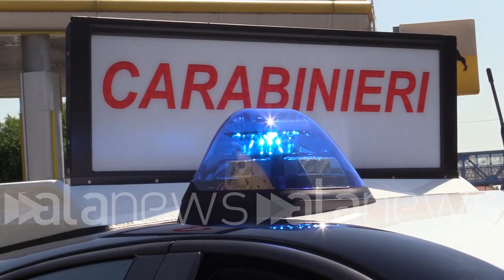Fase 2, Carabinieri Milano: "Facciamo appello a responsabilità delle persone"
Maggiore Carmine Elefante: "Strutturati a contrastare, con presenza massiccia, comportamenti errati"

CRONACA (Milano). Uno dei tanti posti di blocco presenti in città è stata l'occasione per vedere all'opera i Carabinieri di Milano impegnati a controllare gli spostamenti, e relative autocertificazioni, in questi primi giorni di "fase 2" dopo l'emergenza Coronavirus. "La nostra premura, fin dal primo momento, è stata quella di interpretare correttamente il livello di rischio che ci veniva spiegato giorno per giorno dall'autorità sanitarie nazionali. Abbiamo strutturato una rete di controlli che fosse coerente con la necessità del distanziamento sociale, vero strumento per contrastare la diffusione del virus" racconta il maggiore Carmine Elefante, Comandante nucleo radiomobile Carabinieri di Milano. "Se la fase 1 è stata caratterizzata dall'imposizione di uno stile di vita diverso, rispetto a quello al quale eravamo abituati, con la fase 2 è richiesta maggiore responsabilità da parte delle persone - prosegue Elefante -. Mantenendo una rete capillare di controlli sul territorio siamo strutturati a contrastare, con forte presenza, eventuali erronei comportamenti". (Antonio Lopopolo/alanews)